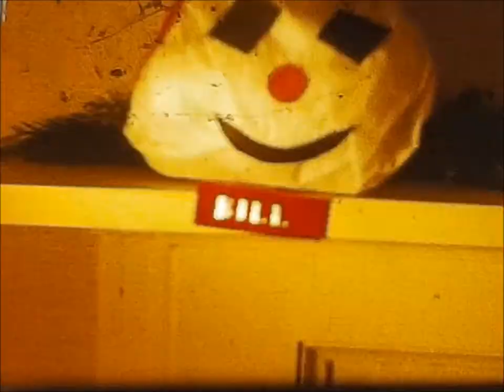Christmas LaGrange 1963 ect